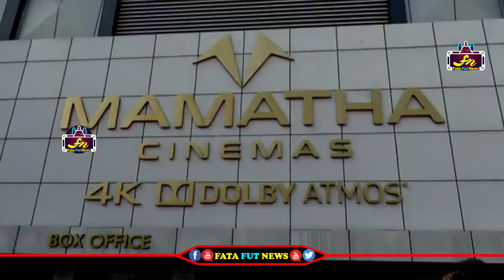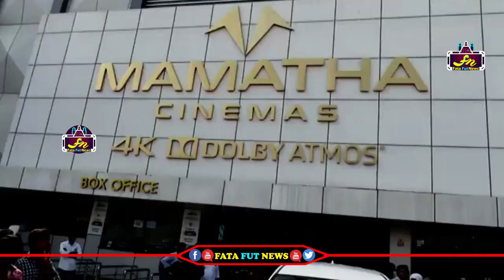Uppena Actress Krithi Shetty Craze At Karimnagar | Vaishnav Tej | Fata Fut News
Watch#